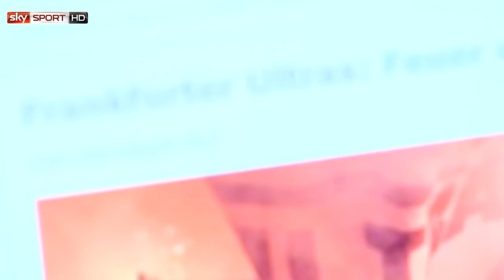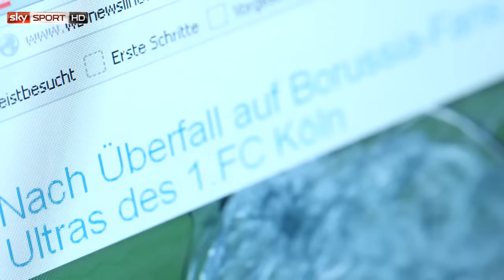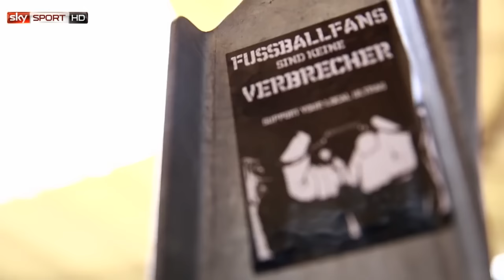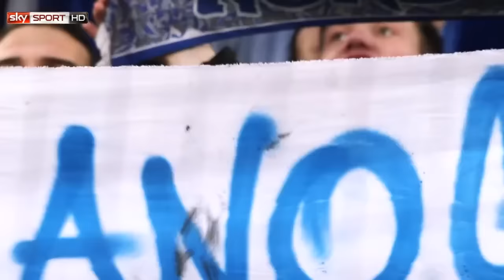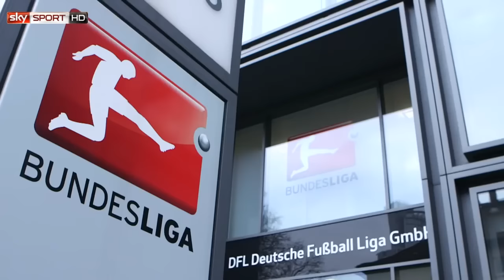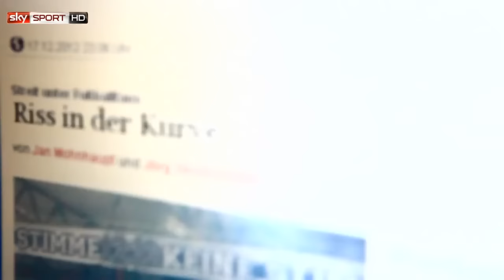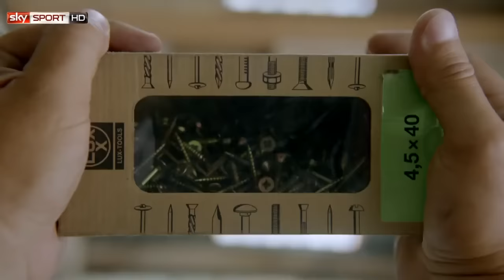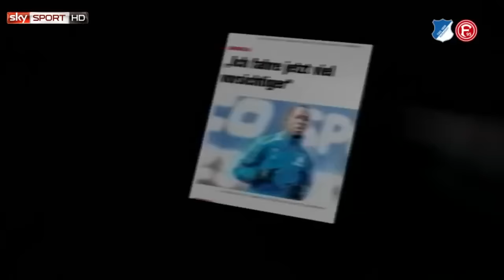Ultras Szene in Deutschland / Doku